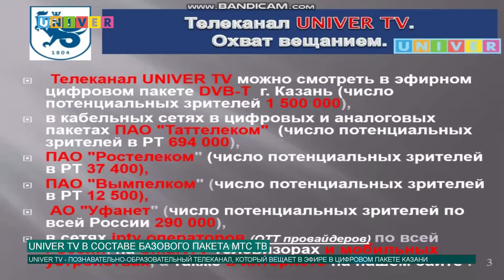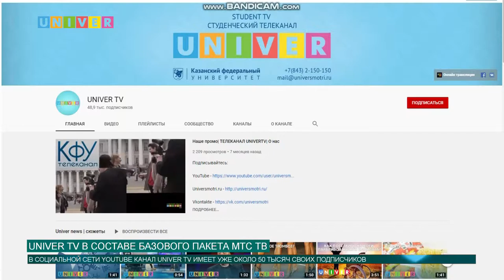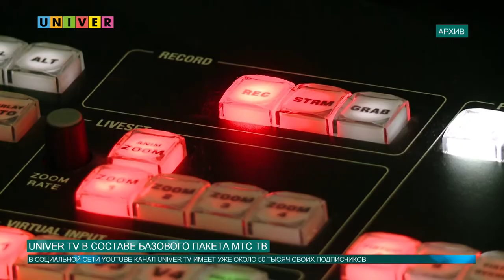UNIVER TV В СОСТАВЕ БАЗОВОГО ПАКЕТА МТС ТВ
В состав базового пакета Домашнего цифрового МТС ТВ на территории Татарстана вошел телеканал Казанского федерального университета UNIVER TV